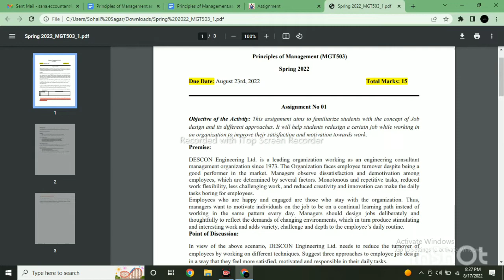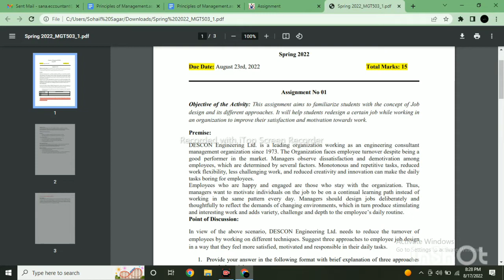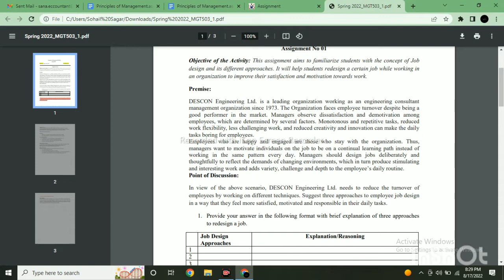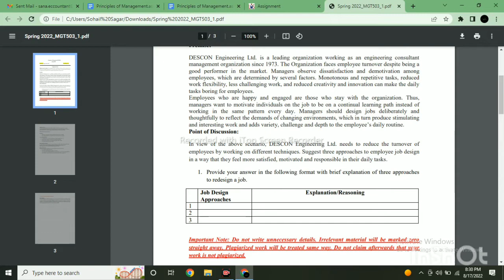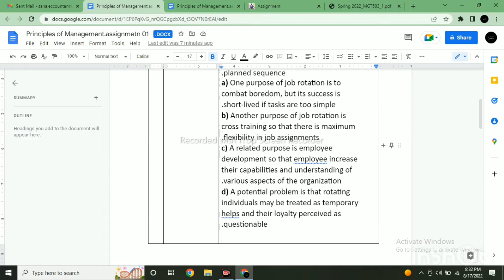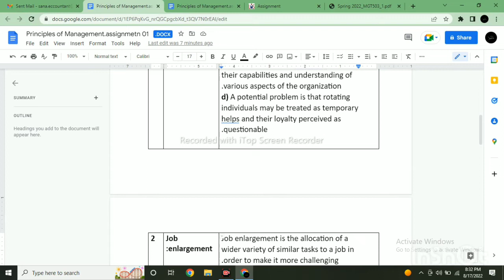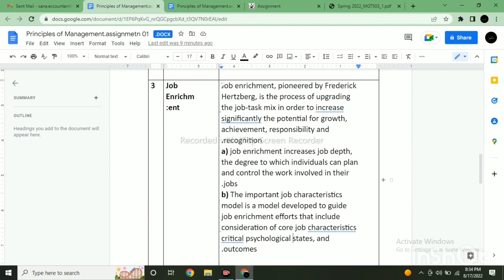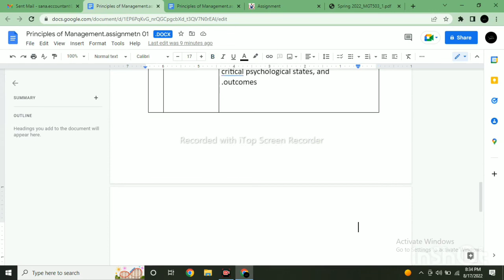MGT 503 Assignment 01 of 2022 || MGT solved assignment of 2022